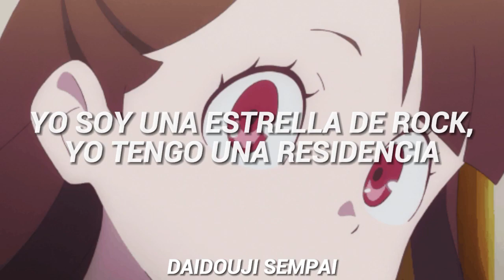Bill Wyman - (Si, Si) Je Suis Un Rock Star (Subtitulada Español)